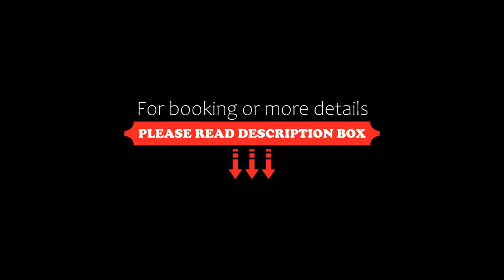Kasteel Ryckevelde, Sijsele, Belgium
About Property:
Offering a garden and lake view, Kasteel Ryckevelde is located in Sijsele, 5.5 km from Damme Golf and 6.1 km from Basilica of the Holy Blood. Private parking is available on site at this recently renovated property. The accommodation provides free WiFi throughout the property, as well as a terrace and a traditional restaurant.

Each unit comes with a sofa, a seating area, a flat-screen TV with satellite c...
Property Type: Hotel
Address: Holleweg, 8340 Sijsele, Belgium
Searching For
1. Kasteel Ryckevelde - Sijsele - Belgium
2. Kasteel Ryckevelde - Sijsele - Belgium Address
3. Kasteel Ryckevelde - Sijsele - Belgium Rooms
4. Kasteel Ryckevelde - Sijsele - Belgium Amenities
5. Kasteel Ryckevelde - Sijsele - Belgium Offers and Deals
Audio Credit:
Track Title: Subway Dreams
Artist: Dan Henig